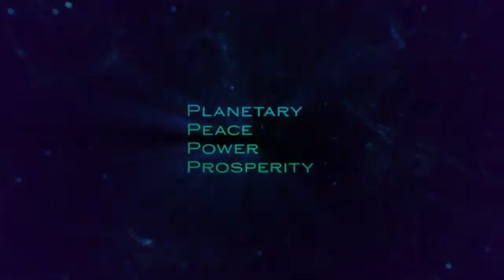Safe Space with Ann Smith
Patriarchy vs. Circle. Green Tent Circles. The "More" as "Mystery": The "thing" that will bring us together, no matter what you call it.

Do you dream of a world free of the horrors of another Ukraine? Of death, destruction, and devastation? Of sons carrying guns, killing other sons carrying guns, and murdering mothers, fathers, and children?

JOIN Ann Smith, Director of Women’s Ministries of the National Episcopal Church, United Nations consultant, Co-Convenor of the Millionth Circle, Gather the Women Regional Coordinator, and Co-Founder of Green Tent Circle, and Dr. Janet Smith Warfield, retired attorney, mystic, and word energy alchemist, as we talk about a different way of BEING, the power of circle, deep listening without judgment, speaking from the heart, shared leadership, and harvesting collective wisdom.